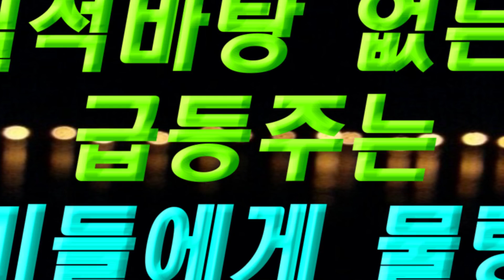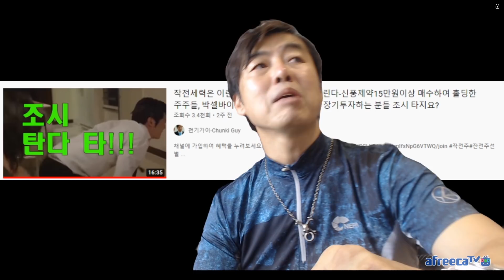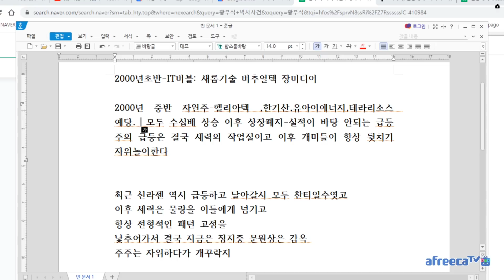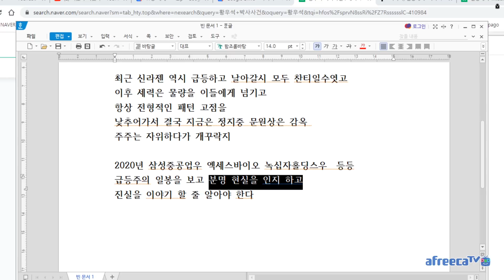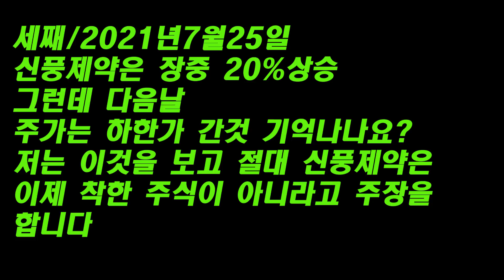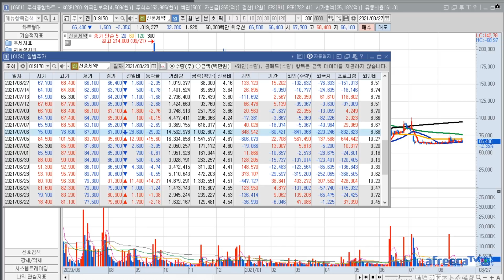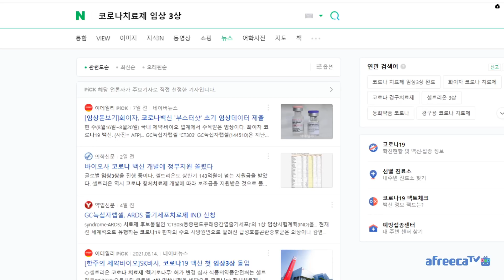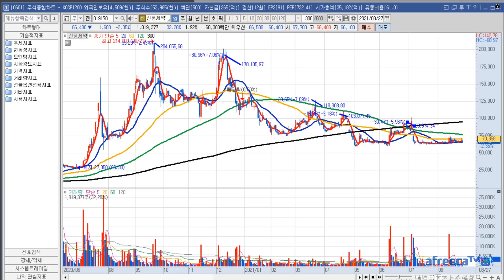신풍제약 임상3상승인,하지만 저는 신충제약 초지일관 깝니다 6개월안에 3만원 예상합니다-급등주고점 높이 낯추기 ,대주주3800억현금화. 이상주가움직임 . 나쁜 주식